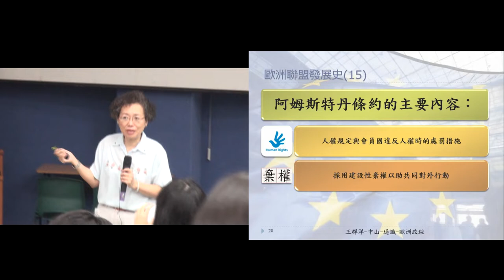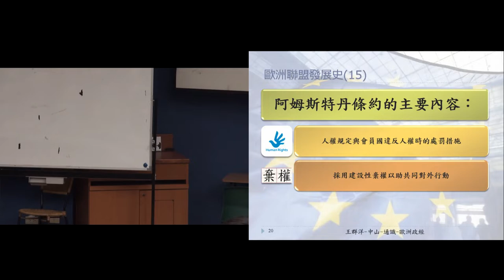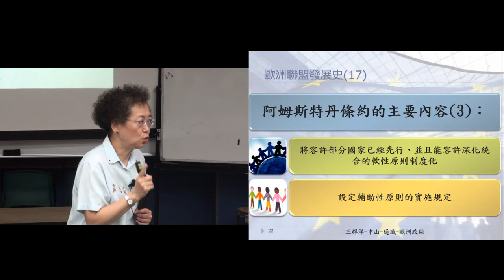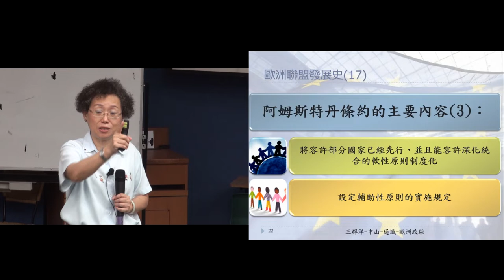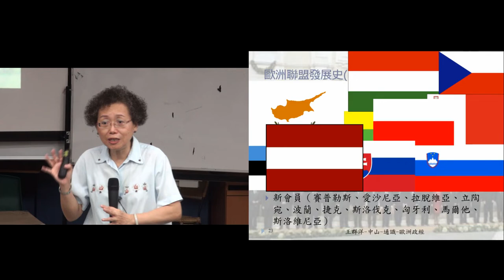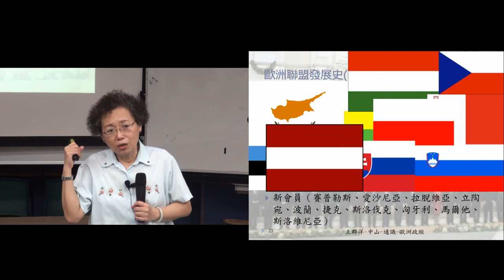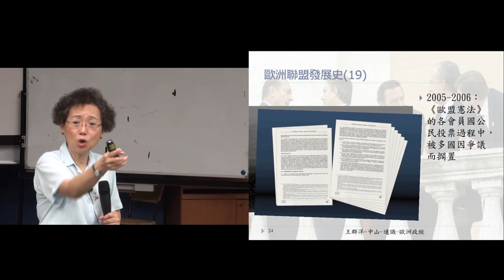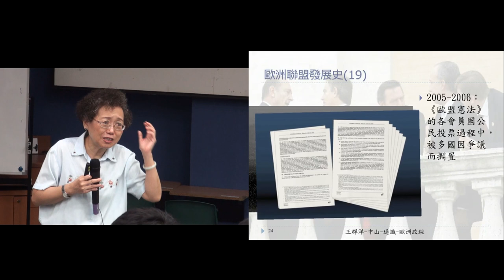歐洲政經發展B105 2016 1114 1